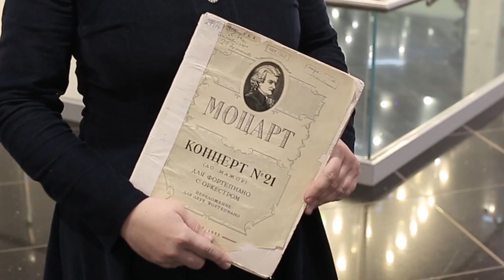ПЕНЗАКОНЦЕРТ - А. Гамалей-Воскресенская и оркестр Губернаторской симфонической капеллы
Анастасия Гамалей-Воскресенская и оркестр Губернаторской симфонической капеллы под управлением Вячеслава Филиппенкова приступили к репетициям.

24 ноября в исполнении музыкантов пензенцы услышат великие произведения Вольфганга Амадея Моцарта: два концерта для фортепиано с оркестром - № 21 до мажор и №23 ля мажор, а также музыка к драме «Тамос, царь Египта».

автор видео - Дровнин Юрий